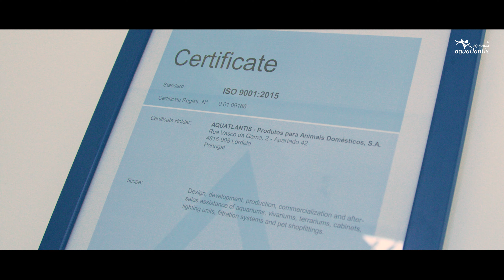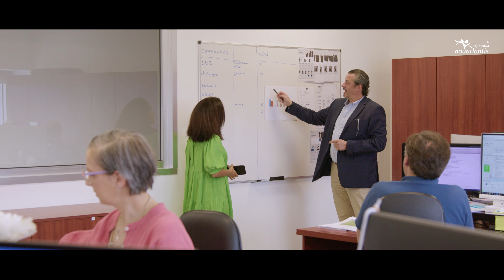AQUATLANTIS, A BRAND FOR EVERYONE | INSTITUTIONAL VIDEO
Our past and our commitment to the present and the future. Aquatlantis, the aquarium brand that has the amazing mission of making this activity easier to everyone. Meet our history, meet us!